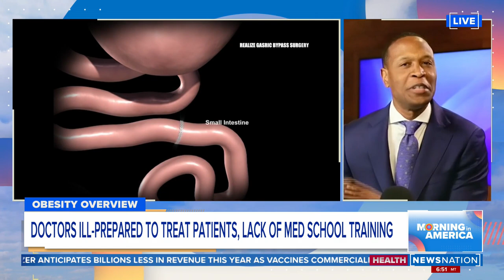Doctors get little training on obesity | Morning in America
New research shows obesity's connection to illnesses like Alzheimer's disease and new guidelines urge doctors to treat obesity as a serious disease deserving of treatment. But medical students receive little training on the factors surrounding obesity, both physical and psychological.